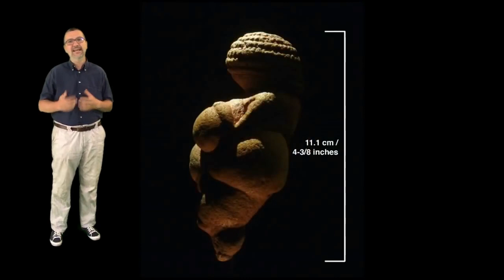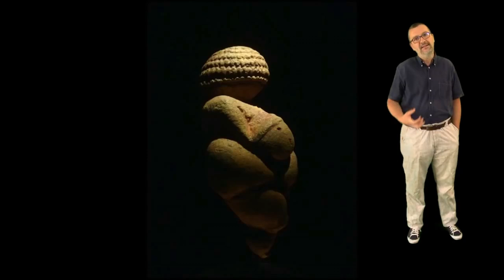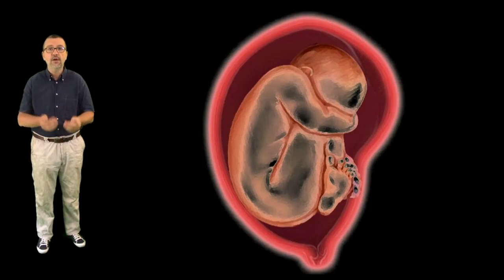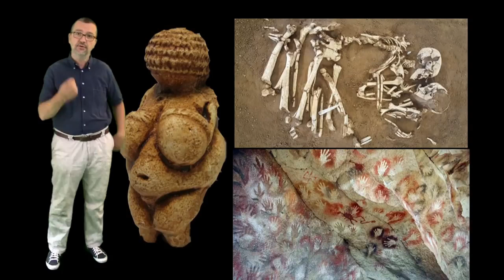La stupenda religiosità primitiva, Viaggio alla scoperta della spiritualità dei nostri antenati.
Approfondiamo un momento importante nella storia delle religioni, che ci consente di comprendere elementi fondamentali dell'alba della cultura.